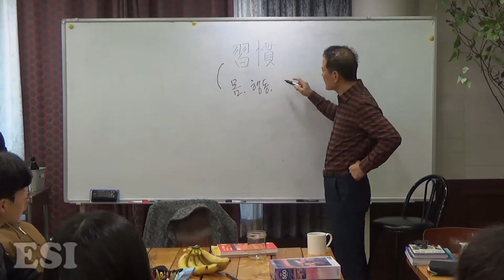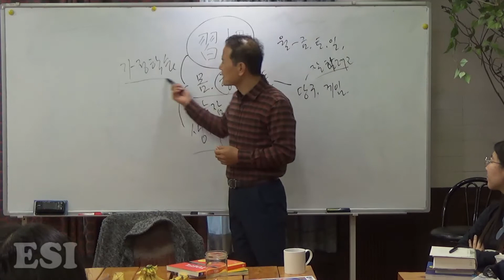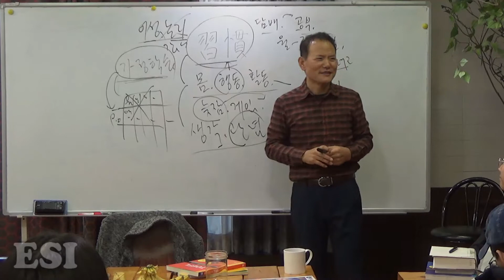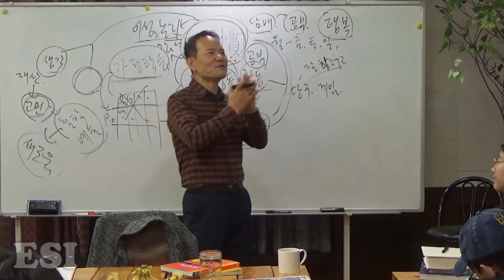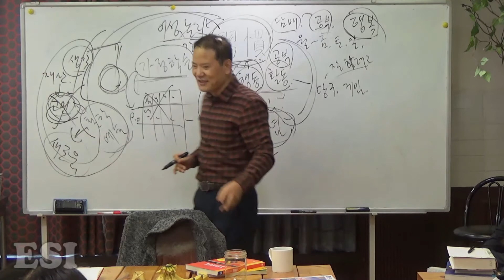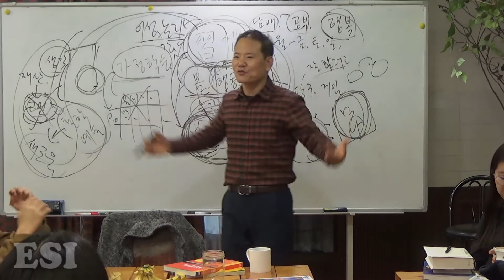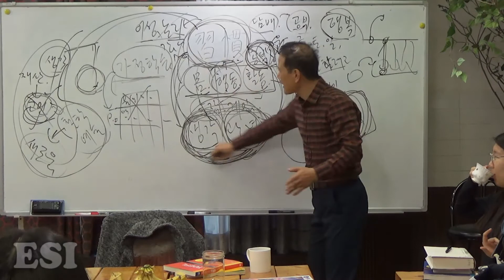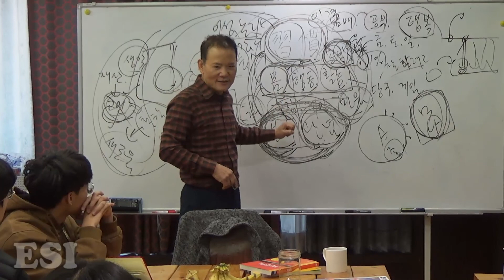습관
에른스트 국제학교 한희송 교장선생님의 강의입니다.